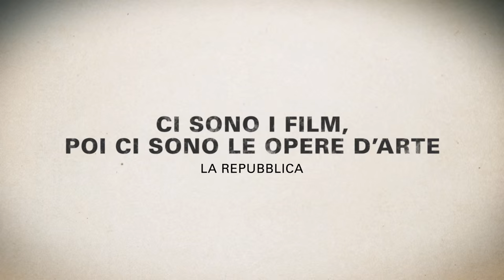Francofonia - Trailer Ufficiale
FRANCOFONIA è la storia di due uomini eccezionali: il direttore del Louvre Jacques Jaujard e l’ufficiale dell’occupazione nazista il conte Franziskus Wolff-Metternich, prima nemici, poi collaboratori. Sarà grazie alla loro alleanza che molti dei tesori del Louvre  saranno  salvati.  FRANCOFONIA esplora il rapporto tra l’arte e il potere e il grande museo parigino diventa un esempio vivo di civiltà e l'occasione per rivelare quanto l’arte ci racconta di noi stessi anche durante uno dei conflitti più sanguinosi che la storia abbia mai visto.